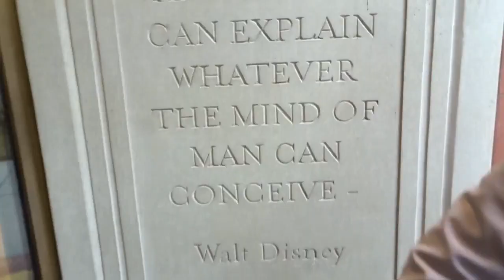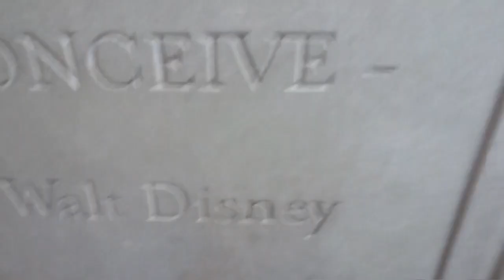FILMING OUR NEW INTRO!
It’s time for a new intro!! Follow us as we film it in Chicago and yes...there’s bloopers!

20% your PuraVida order with my code MARYGEROVAC20